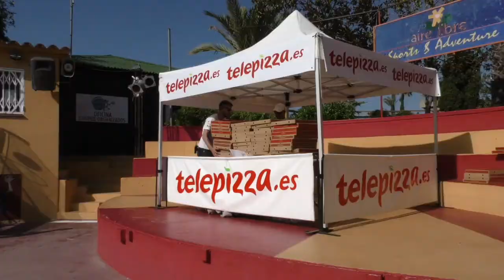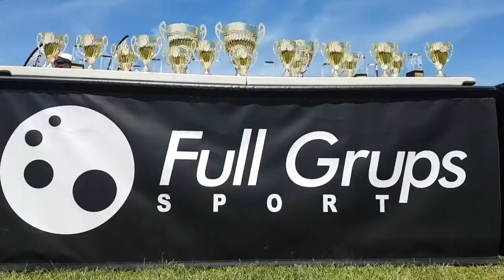CE ANOIA ALEVIN A